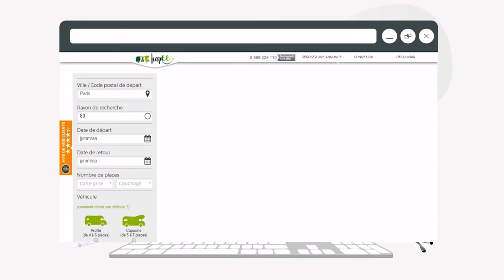P COM // Clip vidéo animé en motion design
Clip vidéo motion design, réalisé et animé dans le cadre d'une promotion d'entreprise !